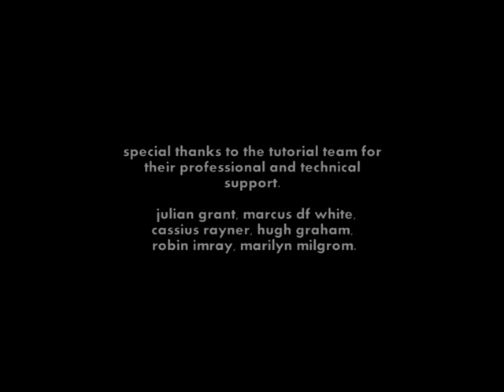The Copy Machine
This comedy video features the intimate relationship between a secretary and her office copy machine.